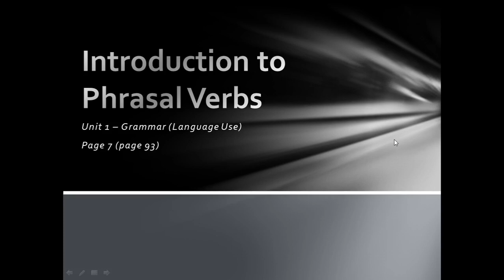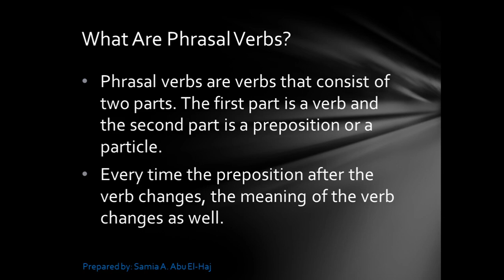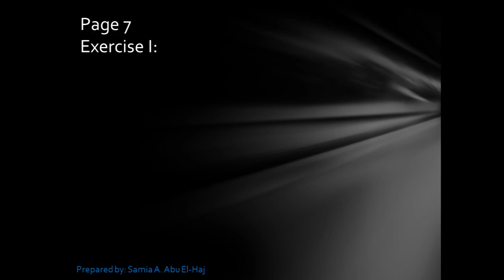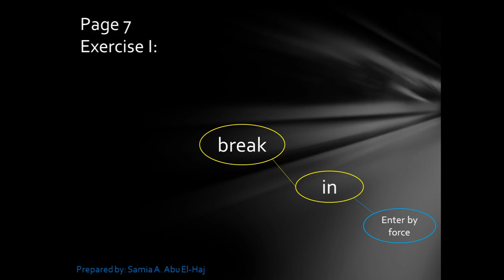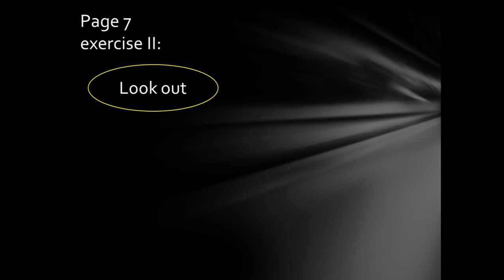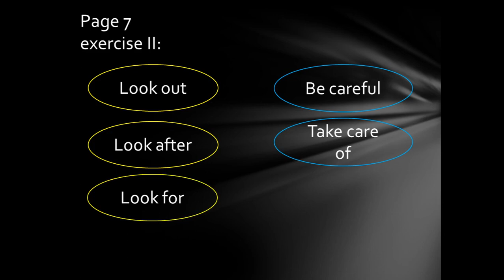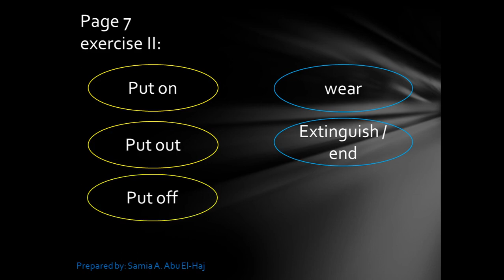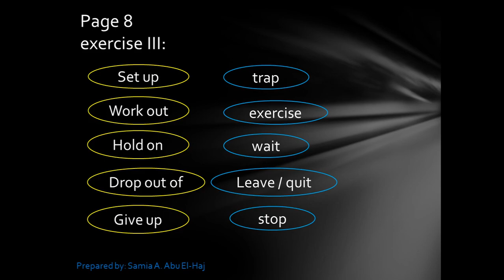Unit 1- Grammar (Phrasal Verbs)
English 100 - Miss Samia A.